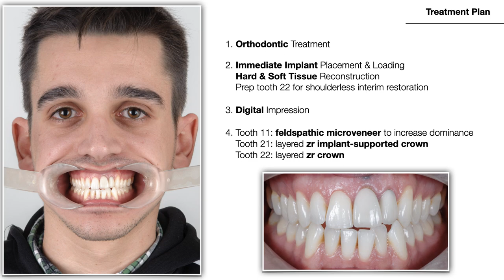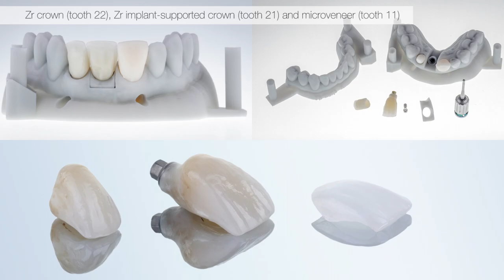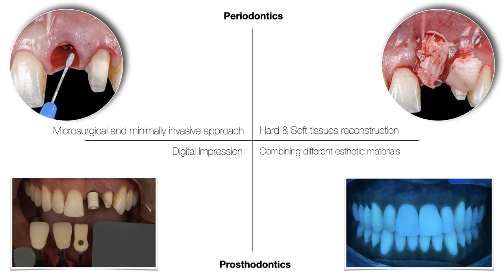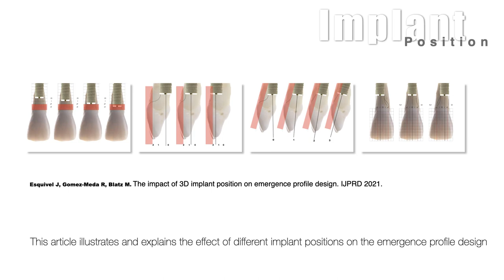Immediate implant loading & simultaneous hard and soft tissues reconstruction w/ Ramon Gómez Meda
Ramon Gómez Meda, winner of the Clinical Video Competition 2021, shares his work in a 7 minute video on « Immediate implant loading & simultaneous hard and soft tissues reconstruction: a microsurgical approach for smile redesign combining implant-crown-microveneer », broadcast during the EAO Digital Days 2021.